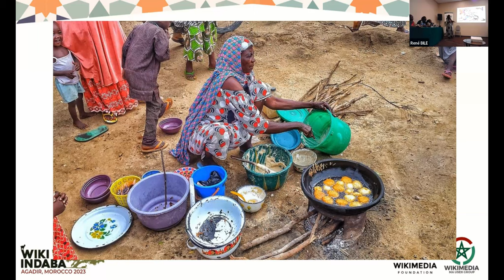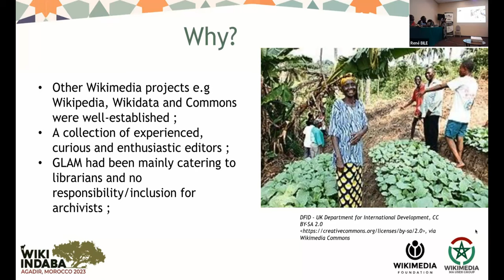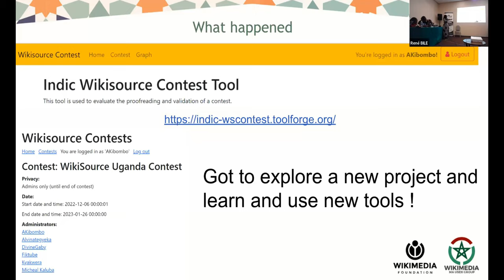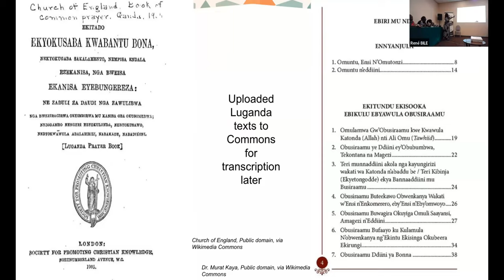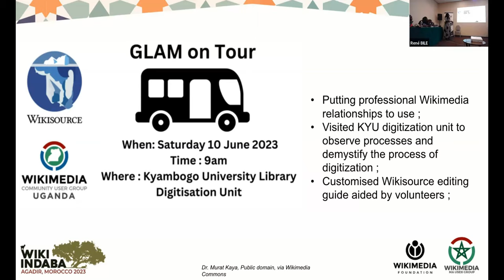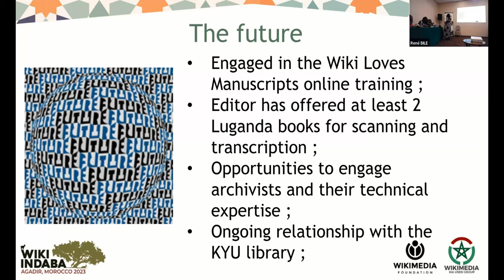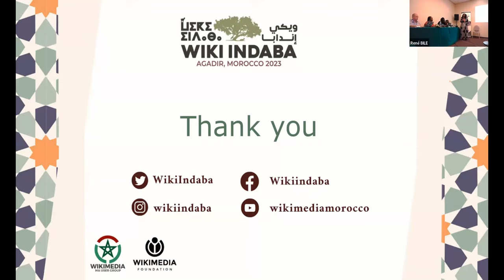Wiki Indaba 2023 - Wikisource in Uganda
Session hosted by Alice Kibombo about Wikisource in Uganda, during the Wiki Indaba 2023 conference, that took place between 3-5 November, in Agadir, Morocco.

Subject: Wikisource in Uganda - the journey so far